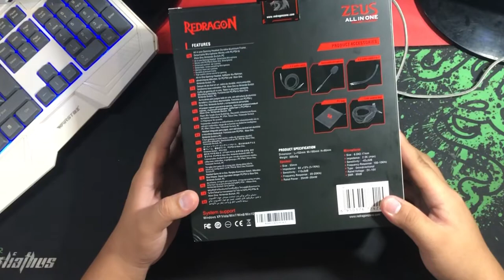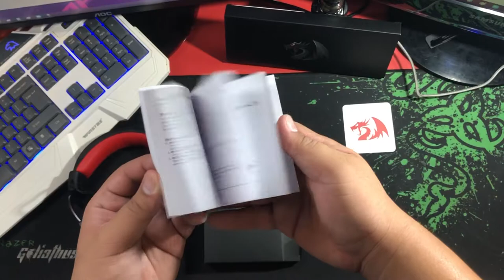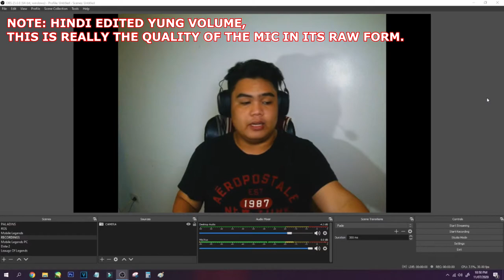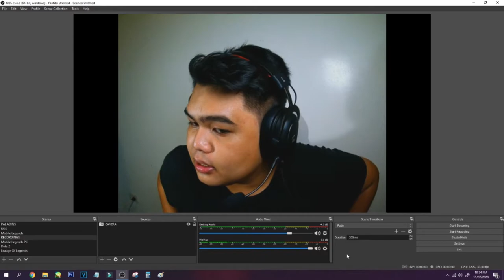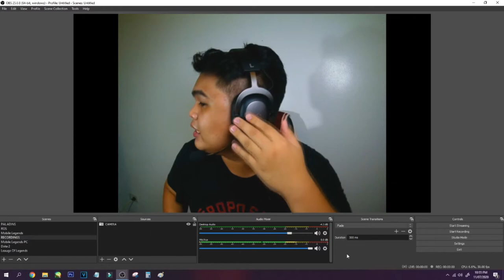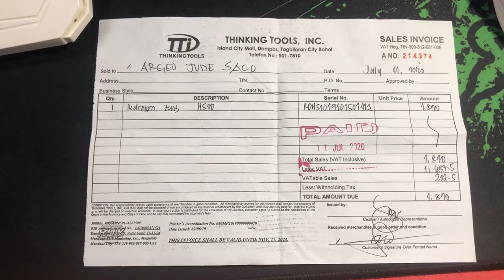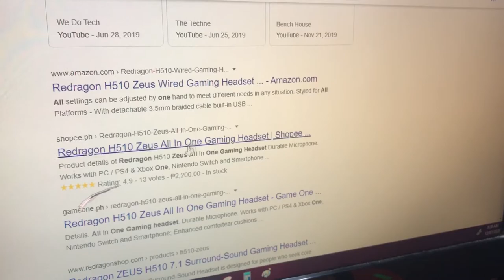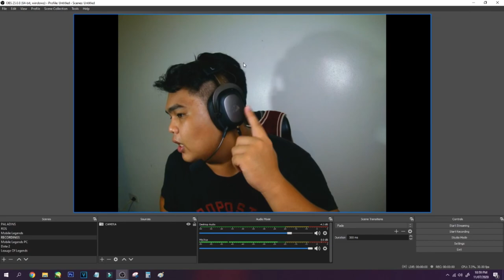RedDragon ZEUS H510 HEADSET UNBOXING + MIC TEST + LIVESTREAMING TIPS FOR CHOOSING A HEADPHONE!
WE HAVE A NEW HEADPHONE NAAA!!... FEELINGBLESSED.. I HOPE YOU GUYS WILL ENJOY THE VIDEO GRABEH 5AM NA AKO NA TAPOS MAG EDIT NYAN KAHIT WALA MASYADONG EFFECTS HAHAHA KAKAPAGOD!.. AS ALWAYS MGA LODS THANK YOU SA SUPPORT!

LAZADA LINK:

Follow me on these social media sites for early updates

These are all free which I got from these awesome artist

BE SURE TO WATCH IT ON HD!